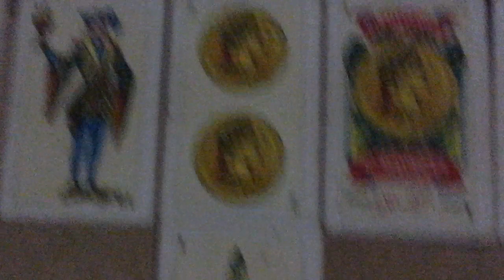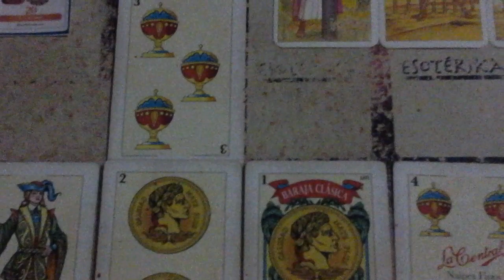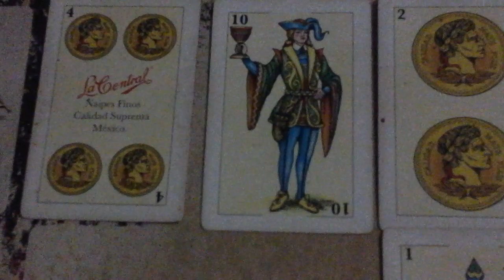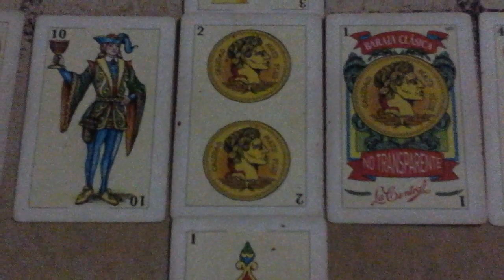HOROSCOPO TAURO JUNIO DE 2017 😀😁😂RELACION FORMAL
Cartas espanolas, tarot du papillon, tarot de marseilla